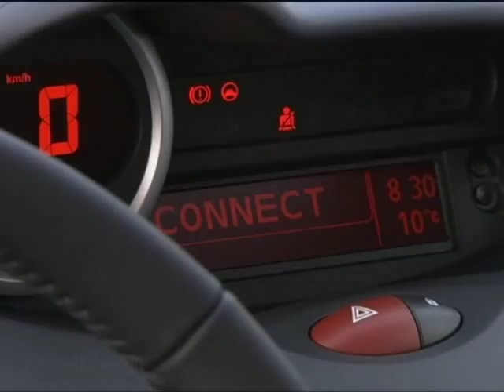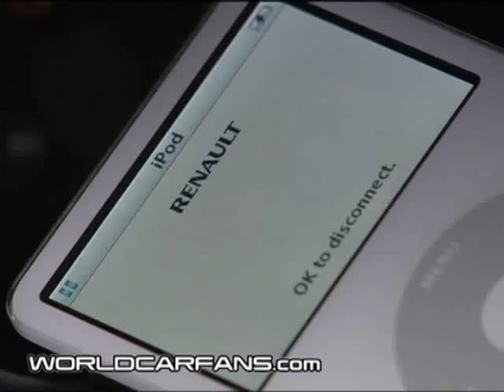New Renault Twingo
WorldCarFans.com - Promotional video featuring the new Renault Twingo and Renault Twingo GT.